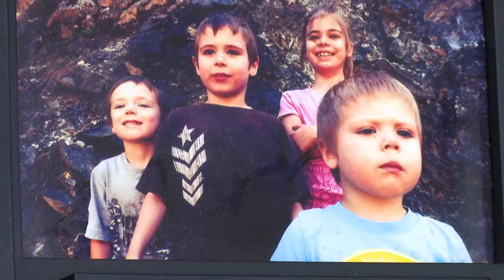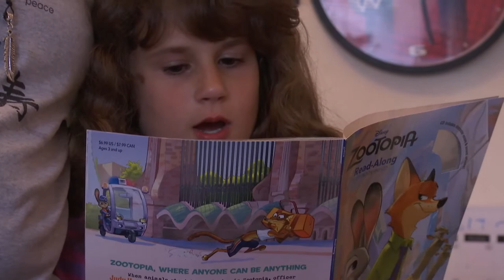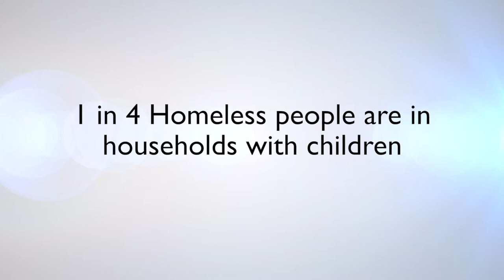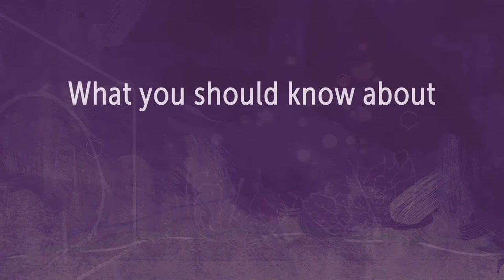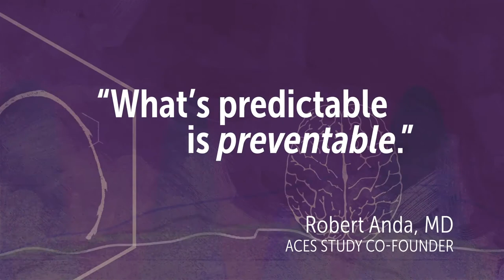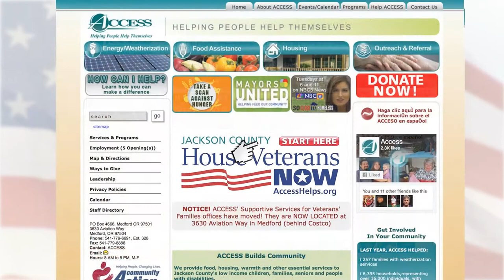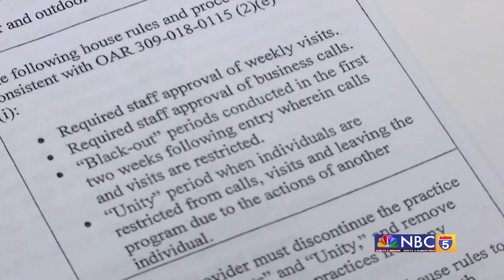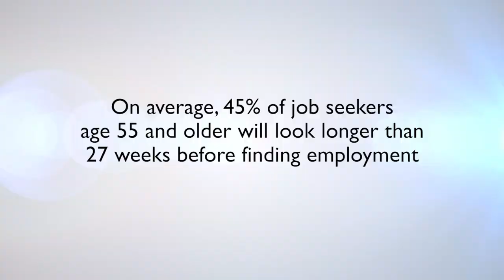SO Close To Homeless Panel Discussion